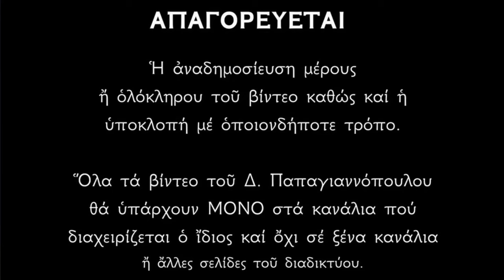🌸 «Προτιμώ να πεθάνω, παρά να βγάλω τον Σταυρό» !! Άγιος Ευγένιος Ρωντιόνωφ - Φρικτό μαρτύριο !!